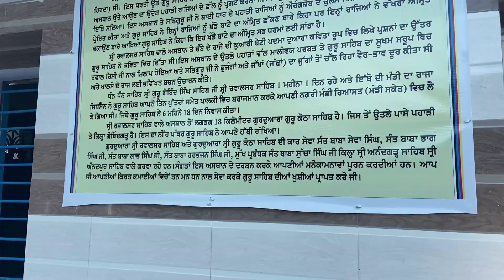RWALSAR VLOG||GHAR AA GYE VAPIS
Thanks